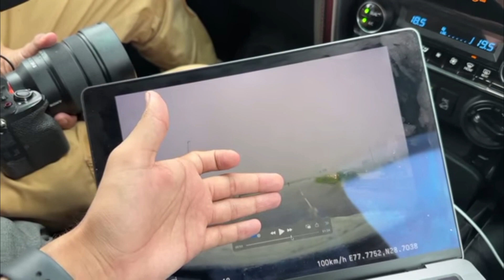ka Fortuner car accident 😭 bal bal bach gya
‎@souravjoshivlogs7028   ka  Fortuner car accident 😭  bal bal bach gya  ‎@AkramTaque03

ye video sirf or sirf pta lgane ke liye banaya hai punit Kumar sach me Muslim ban gya hai ya ese videos  banate hai

मे भी एक छोटे से छोटे गाँव से हु बस आपलोगो की हेल्प चाहिए एक बार subscraibe कर देना ताकि मे भी अपने घर के लिए कुछ कर सके 💞

uper me diye gye link per ja kar follow jaroor karen or waha nhi hoga to niche me diye gye word ko instaagraam me sarch karle na or kuch puchna ho to puch lena ok bay
👉(akram ansari vlog) 👈

manoj dey controwarshi video
sorave Joshi vlogs controwarshi
puysh Joshi ghamndi hai ese Q?
manoj dey fan fast

support me olso please 🥰😍manoj bey vivadamanoj day songsourav joshi vlogssourav joshi exposed2022 #2021 2bgamer #100

puneet superstar meme acha thik haipuneet superstar memespuneet superstar acha memepuneet superstar birthday wishpuneet superstar kothi banglenalla berojgar puneet superstaraaj kal ke nale berojgar puneet superstarpuneet superstar new trending memepuneet superstar interviewsuperstar puneetacha puneet superstarpuneet superstar roast